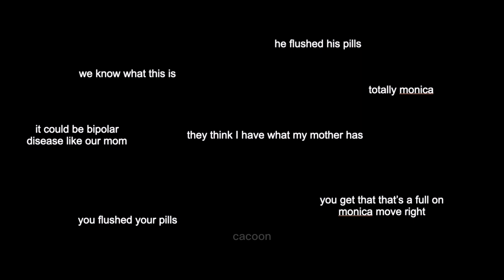ian gallagher - jokes on you | shameless